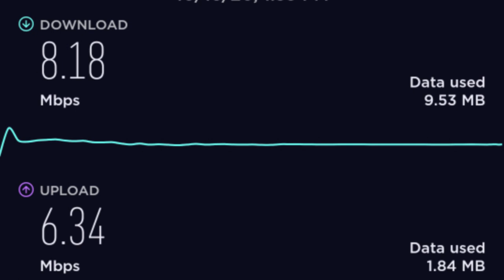We're Finally in Sibonga, Cebu! Chikka2x Philippines updates & we got our Swab Test results!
We made it to Sibonga and reunited with family and added a new member of the Phils to Phx crew.